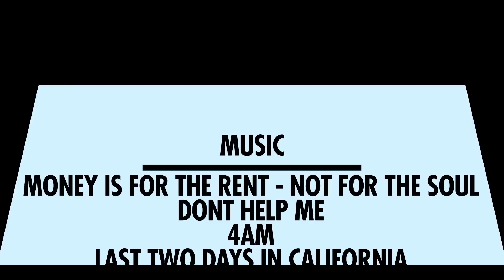SOUNDCHECK ~ MR CARMACK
The Operatives are a collective of multi-talented musicians and curators of the clandestine Espionage gigs. Responsible for presenting tours of ground-breaking international talent and championing emerging artists, the SOUNDCHECK series offers a rare glimpse underground and backstage with their favourite musicians. Ahead of his return tour to Australia and New Zealand, The Operatives are proud to present the latest in the series featuring Mr. Carmack.
The notoriously press-shy Aaron Carmack, who has become a fixture on the rosters of Soulection, Team Supreme and Mad Decent, chats about his start in ‘computer music’, from his diverse musical background including the French Horn and Japanese Drum. Set to his startling headline performance, the Honolulu-born and Los Angeles living producer, opens up about hipster-hip-hop and life on tour.
Credits

Michael Danischewski / Director
Brendan Harwood / Titles
Rebecca Florence / Interview